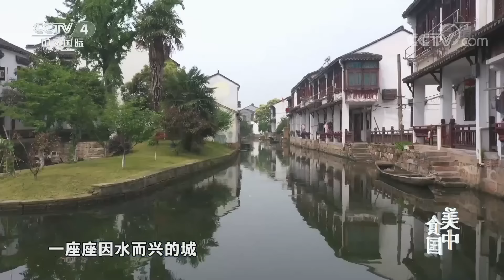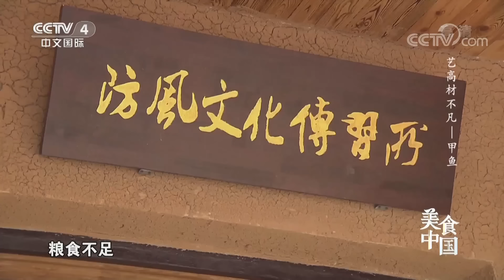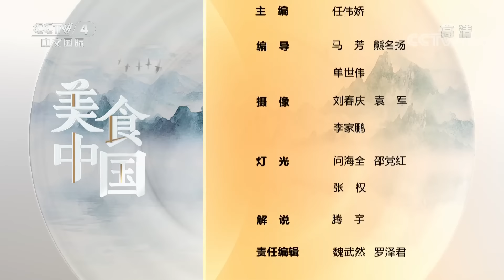《美食中国》甲鱼汤 红烧甲鱼 甲鱼煲 冰糖甲鱼 甲鱼全身都是宝 秋冬进补首选佳品 20221108 | 美食中国 Tasty China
本期美味：中国不乏水产丰饶之地，一座座因水而兴的城，总带着一股灵气，处处有水，点点沁绿，人们枕河而居，依水入梦，水中流淌缱绻诗意，也孕育了无数河鲜水产，在水边人家富有诗意的餐桌上各自精彩。